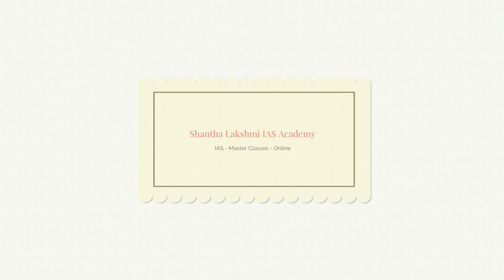Smt. Anukumari IAS, 2nd Rank-CSE -2017,On " How to Become IAS Topper Shantha Lakshmi IAS Academy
To know the real journey of IAS Toppers , Join with Us on every sunday special session - Toppers's Talk By Shantha Lakshmi IAS Academy- New Delhi, Hyderabad.